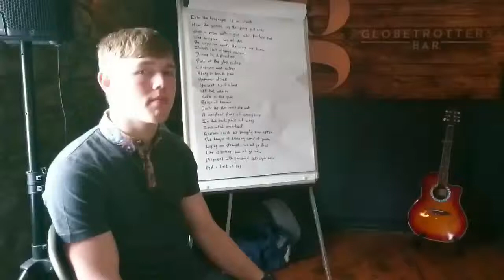SONIG Song Writing Workshop led by Matthew Frederick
We sat down with Flynn to ask him why he enjoys coming along to our songwriting workshops and how he feels they help him to create new music.